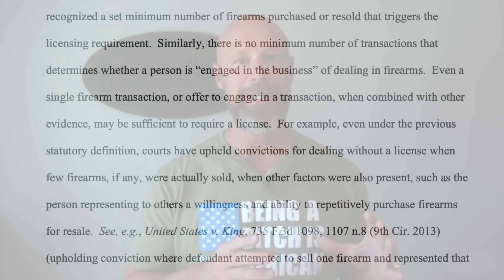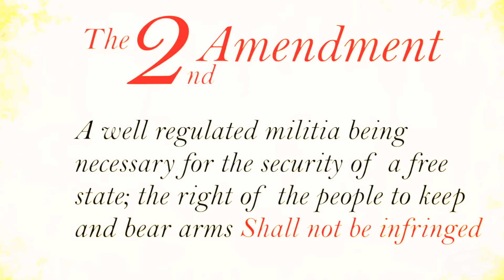ATF Redefines All Private Sales & Who Has To Have A FFL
We discuss the "new rule" from the ATF that basically says all private sales *may* be a felony...

Instagram.com/mrgunsngeargram

Email sign up:
Mrgunsngear.com
MRGNG.org